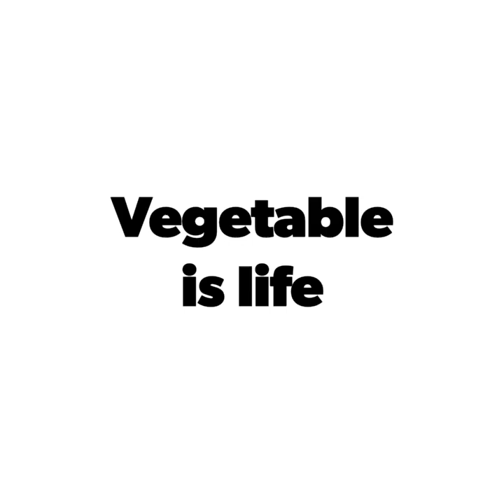Let's Eat Gulay Because Vegetable Is Life!